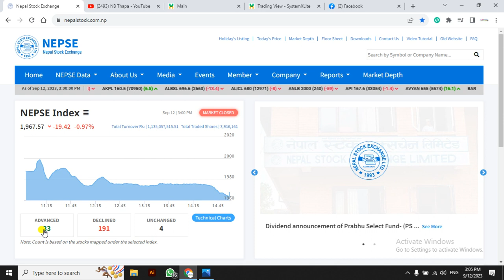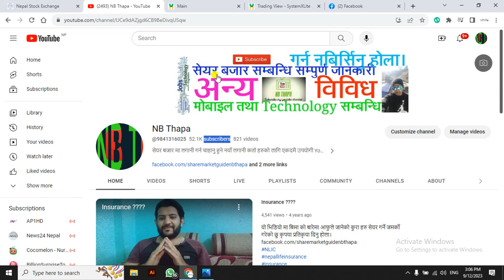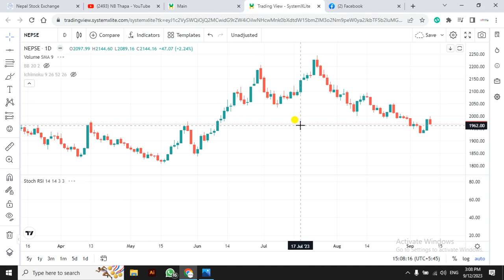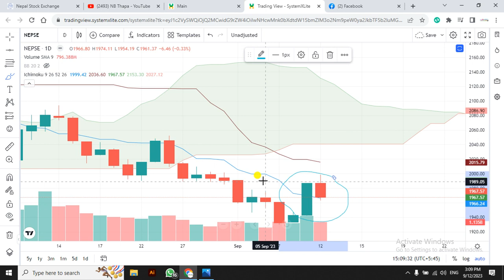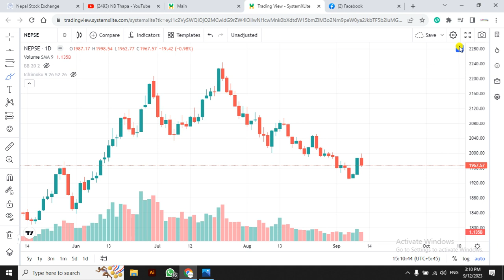Nepse Daily Update//Stock Analysis Nepal